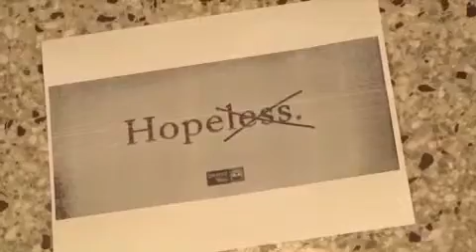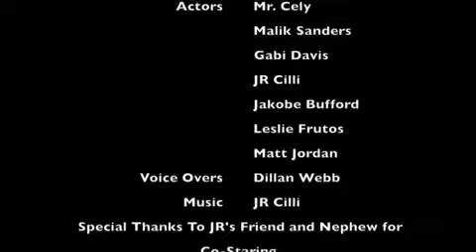United Way Of Anderson Rough Cut Commercial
Director: Matt Jordan (wrong name in credits)
Producer: Mr. Cely
Actors: Mr. Cely
            Malik Sanders
            Gabi Davis
            JR Cilli
            Jakobe Bufford
            Leslie Frutos
            Matt Jordan

Special Guest: JR's Friend and Nephew